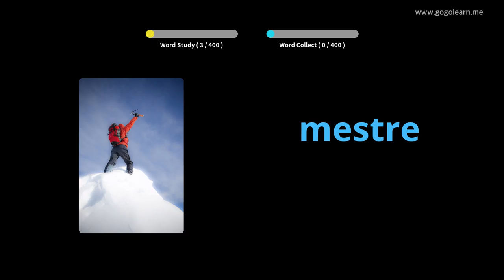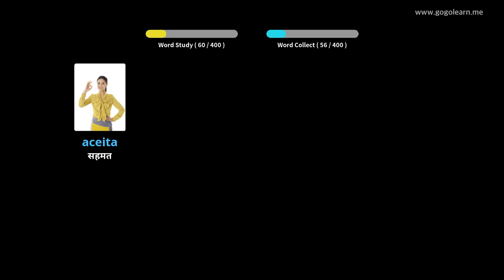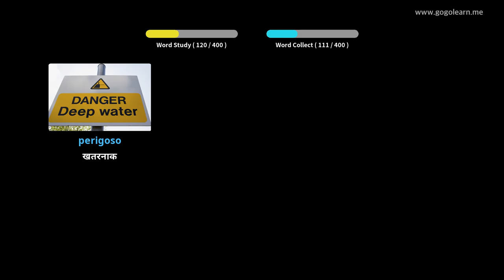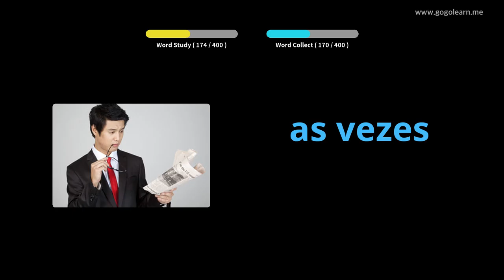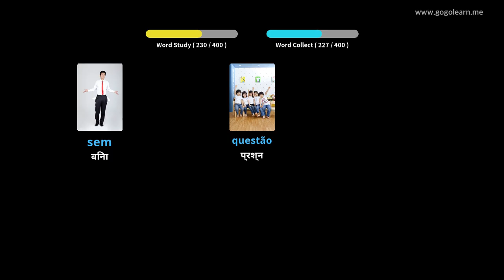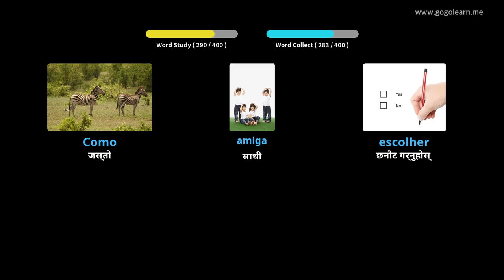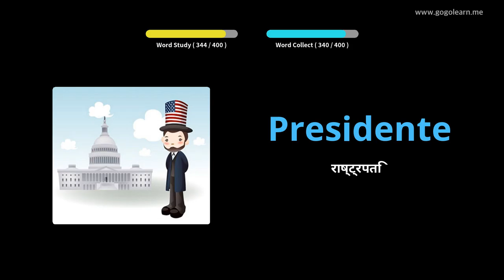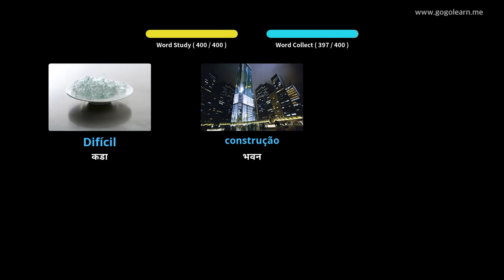पोर्तुगाली शब्दावली माध्यमिक विद्यालय १ | Golearn